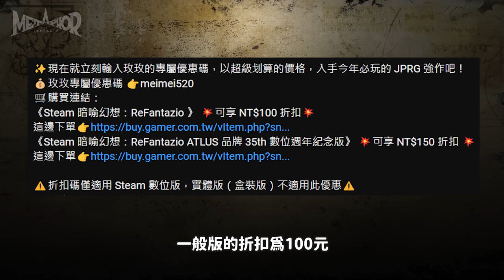【暗喻幻想】買之前 10件 你應該要知道的所有事情! 《暗喻幻想:ReFantazio》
這部影片收集了《暗喻幻想》發售前的所有遊戲資訊，會介紹背景故事與玩法等等，讓大家在購買前，能完整的了解遊戲哦。

⭐【JPRG 強作暗喻幻想，限時超值優惠!】⭐
《Steam 暗喻幻想：ReFantazio》 💥可享 NT$100 折扣💥
《Steam 暗喻幻想：ReFantazio ATLUS 品牌 35th 數位週年紀念版》💥可享 NT$150 折扣 💥
🛒購買連結：

🎮【遊戲玩法】🎮
遊戲中玩家將扮演一位「少年旅人」，為了解開兒時玩伴王子被施加的「死亡詛咒」，與夥伴妖
精「嘉莉卡」一起在世界中流浪，捲入王國發生的重大事件，並面對等待在前方的命運。
主人公在某個契機下，覺醒了擁有戰士或魔法師等能力的「原型」，也就類似《女神異聞錄》中
的人格面具，每個角色都能裝備不同的原型，來改變戰鬥職業，而戰鬥系統結合了回合制指令
和動作戰鬥玩法，回合制指令戰鬥是經典遊戲玩法，可採取戰略性的方式打擊敵人弱點，而對
於已經戰鬥過且比較弱小的敵人，還可使用類似即時動作遊戲玩法的「速戰」，直接在戰場上做
躲避和攻擊，一口氣掃蕩地人。
除了戰鬥之外，白天還可以解決城鎮居民的問題，替人們捕捉帶來困擾的懸賞目標，或是深入
迷宮尋找寶藏，夜晚則可與夥伴共度時光，提升自己的「資質」等，享受屬於自己的獨特「旅
程」，盡情暢遊這個全新的幻想世界之旅。

【發售資訊】
發售日期 👉 2024 / 10 / 11
發售平台 👉 STEAM、Playstaion、XBOX
數位一般版 👉 NT $1,890
數位週年紀念版 👉 NT $2,940
(數位週年紀念版，除了遊戲軟體之外，內容還包含數位豪華美術書、數位特別原聲帶、ATLUS
品牌 35th 數位歷史書、ATLUS 品牌 35th 數位永恆精選、服裝&戰鬥 BGM 套組。)

00:00 - 前言
00:34 - 故事背景
02:13 - 前衛的美術
02:58 - 原型
03:43 - 戰鬥機制
04:33 - 社群關係
05:16 - 王之資質
05:43 - 日常活動
06:27 - 鐵戰駒
07:31 - 遊戲難度
08:18 - 發售資訊

💿這部影片使用到的音樂💿

▼其他暗喻幻想的影片▼